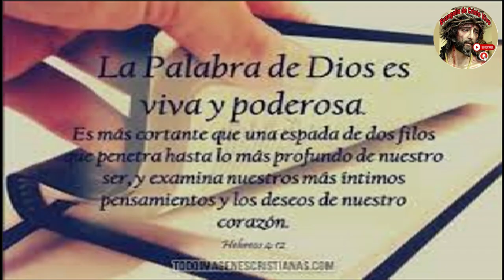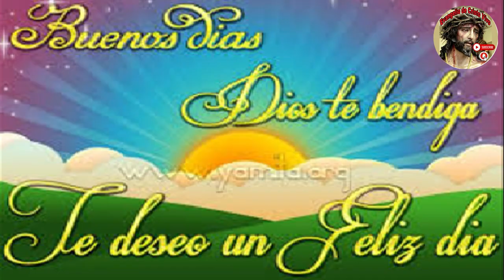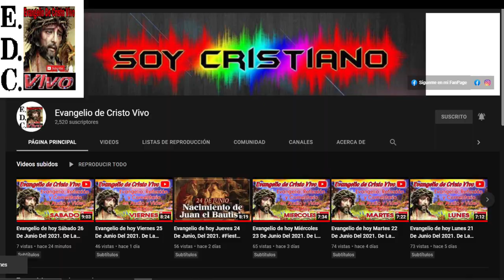Evangelio De hoy viernes 25 De octubre Del #2024 Rev.